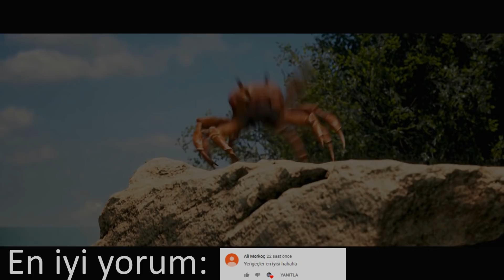ELWİND'İN YAYININDA OLAYLAR FT.WTCN | EN İYİ ANLAR#241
► ELWİND'İN YAYININDA OLAYLAR FT.WTCN | EN İYİ ANLAR#242

( ͡° ͜ʖ ͡°)( ͡° ͜ʖ ͡°)( ͡° ͜ʖ ͡°)( ͡° ͜ʖ ͡°)( ͡° ͜ʖ ͡°)( ͡° ͜ʖ ͡°)( ͡° ͜ʖ ͡°)( ͡° ͜ʖ ͡°)